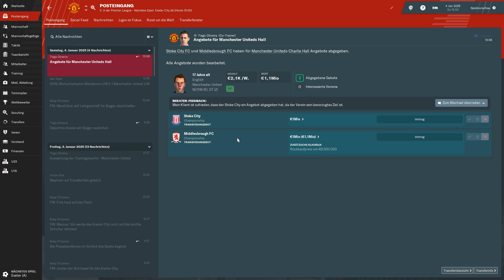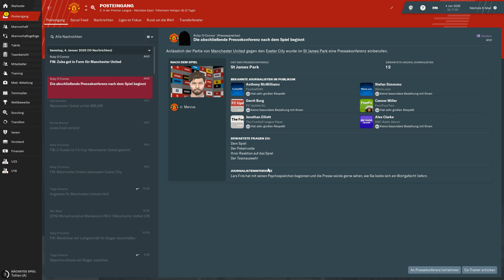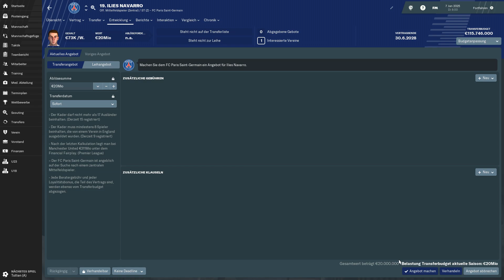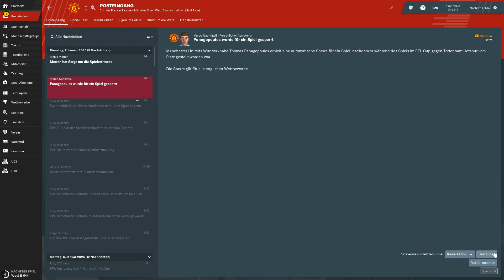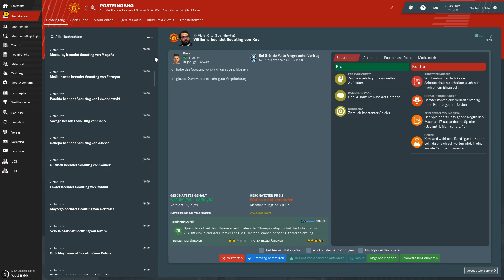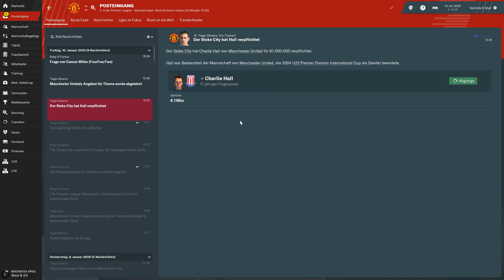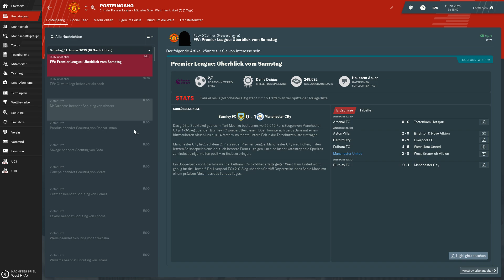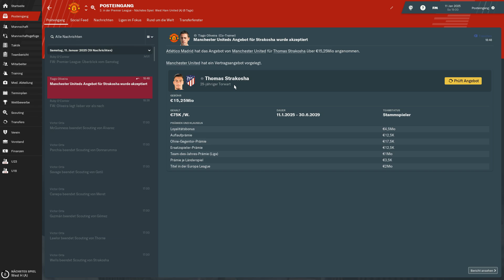FM19 - #132 - Traumabewältigung | Football Manager 2019 [Deutsch]